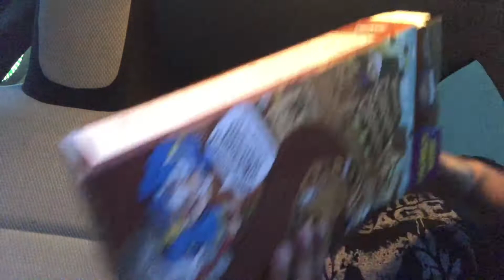EATING CEREAL BECAUSE I’M BORED AGAIN | Asking Alexandria - Alone Again [REACTION]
Rating: 6.7/10